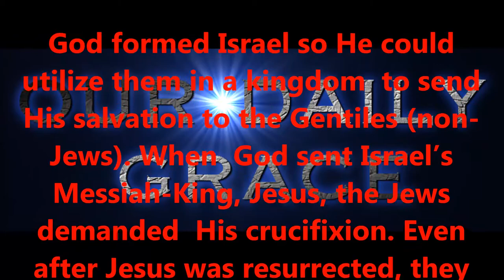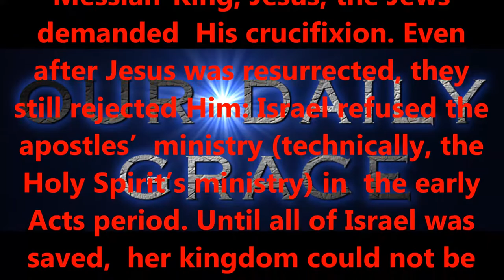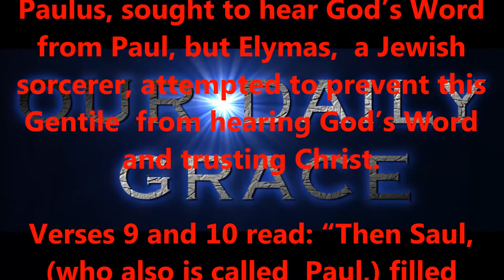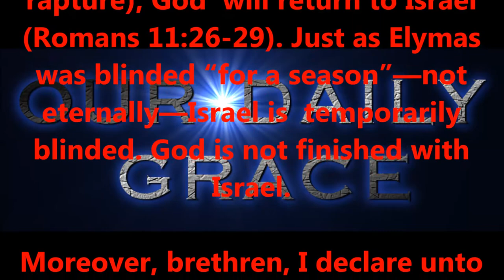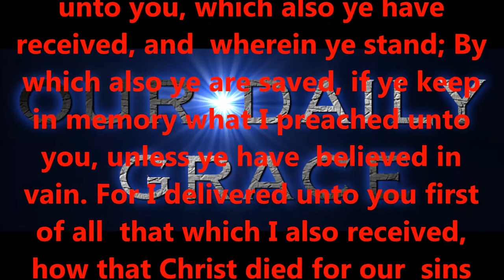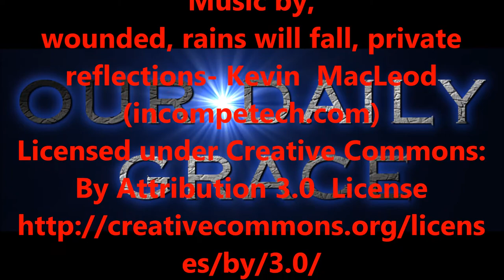JAN 31, 2017 OUR DAILY GRACE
righteous standards.

2:8,9 KJV).

6:23 KJV).

KJV).

1:7 KJV).

KJV).

16:30,31 KJV).

for salvation?

15:1-4 KJV).

eternity.

today!

Produced by,
Lonnie Martin

Written by,
Shawn Brasseaux